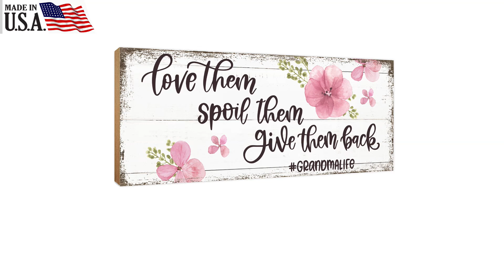THE BEST way to spoil your beloved Grandma 👵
LifeSong Milestones offers the perfect way to express your love and appreciation for your grandmother this Mother's Day. She'll be pleasantly surprised when she receives this special gift, designed to put a smile on her face. So don't wait for her birthday or any other major milestone; make any day special with a heartfelt surprise from LifeSong Milestones!

DIMENSIONS: 10” (W) x 4” (H) x 0.75” (T) in.
WEIGHT: 9 oz.
MATERIAL: Made of quality MDF Wood.
Handcrafted and Digitally Printed Designs.
Orders Processed In 2-3 Days.